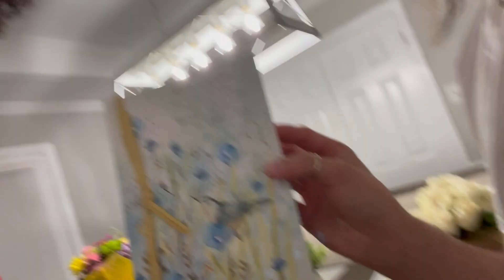MOTHERS DAY GONE WRONG!!!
Today is a spacial day where everyone is celebrating mothers day❤️ and since is mothers day we decided to make a special breakfast for both of our moms☺️ as time got closer things started to get very hectic 😭 find out the finals results 🤭